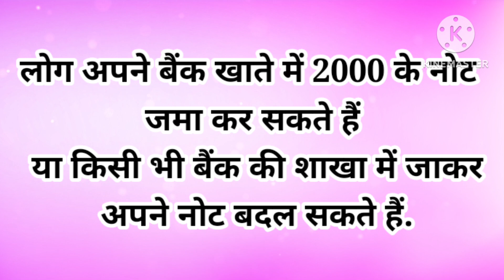2000 note banned क्यों|| RBI CANCEL 2000 RUPEES NOTE || बन्द होगा 2000 का नोट|| Demonetisation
cancel 2000 rupees note
banned 2000 notes
2000 rupees note news
big news of note
news 2023 May 21
RBI news
rupees 2000
2000 rupees news
note bandi samachar
two thousand rupees note news
do hajar note samachar
note banned 🚫🚫🚫🚫
New news note
breaking news
news
samachar
kya note band hoga
2000 hajar rupya note nand hoga
2000 ka note kab bandh hua